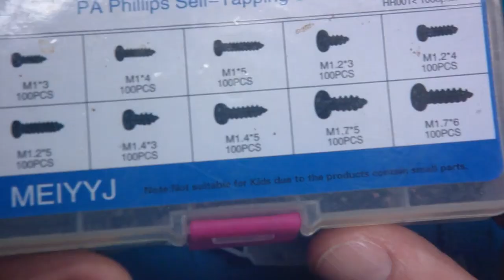Kreative Reperaturidee einer Fernsteuerung von einem Flitzer. ( #23/23 )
So kann man auch mal eine Sache Reparieren. Und hier wird immer irgend was versucht zu Reparieren. Bevor man es Wegschmeist und neu kauft.

Heiko Remus
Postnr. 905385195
Packstation 102
23556 Lübeck